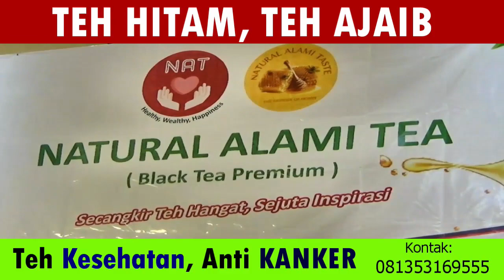Bedugul dari BEDUG dan KULKUL Cermin Peradaban Islam dan Hindu di Candi Kuning Tabanan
DenpasarTV Channel

Bedugul dari BEDUG dan KULKUL
Cermin Peradaban Islam di Candi Kuning Tabanan

Bedugul, nama kebun raya terbesar di Indonesia. Lokasinya di Desa Candi Kuning, Kecamatan Baturiti, Kabupaten Tabanan. Sebenarnya kebun raya ini bernama Eka Karya Bedugul.
Berikut ini kisahnya bukan tentang kebun raya tersebut. Tetapi, cerita menarik khusus mengenai nama Bedugul yang melekat pada kebun raya pertama yang dibangun di Indonesia itu.
Bedugul ternyata menjadi simbol pertalian Islam dan Hindu di Desa Candi Kuning. Ini diungkapkan salah satu tokoh dari banjar yang mayoritas beragama Islam, Banjar Candi Kuning 2, Desa Candi Kuning, Khaeroni Saputro, dalam forum Workshop "Mengokohkan Peran Kampung Islam sebagai Khasanah Budaya Bali", yang dihelat Komisi Pengkajian dan Penelitian MUI Provinsi Bali bekerjasama dengan Forum Pemerhati Sejarah Islam Bali, Sabtu 29 Januari kemarin, di Denpasar.